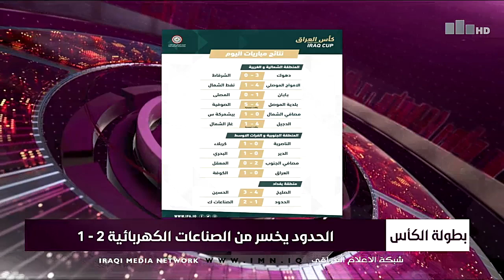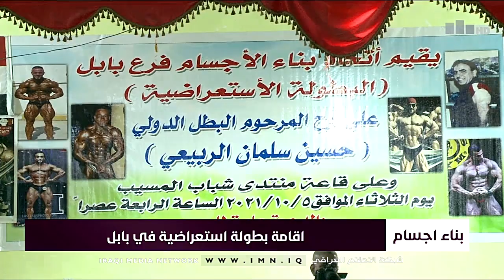نشرة اخبار منتصف النهار مع لارا سعد 9-10-2021